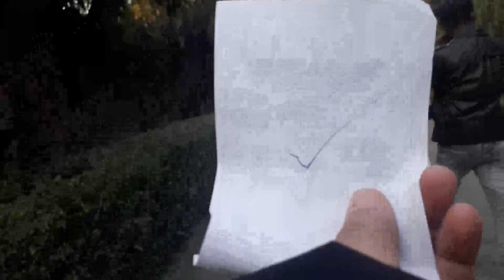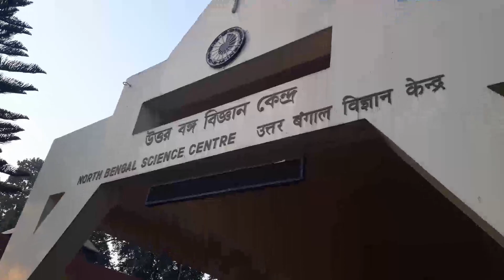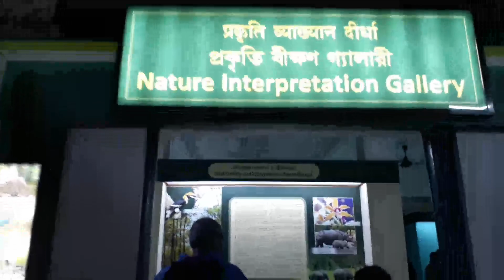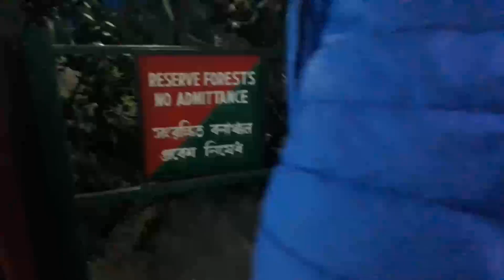1st January Siliguri Science City গেলাম ছেলেকে নিয়ে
1st January Siliguri Science City গেলাম ছেলেকে নিয়ে